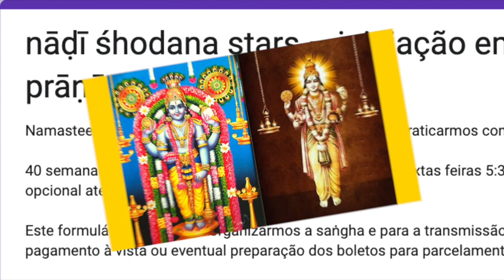rAgAdi rogAn dhanvantari mantra sAdhana maNgalacaranaM stotram aSThANga hRdayam shlokaH to by heart